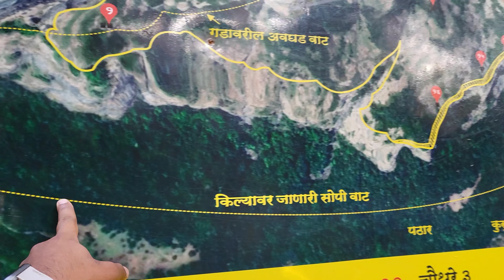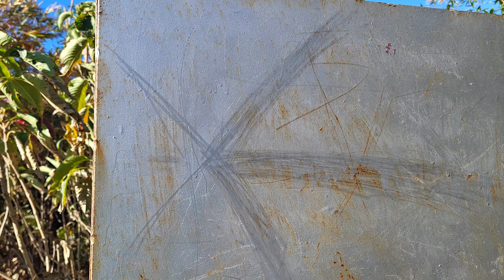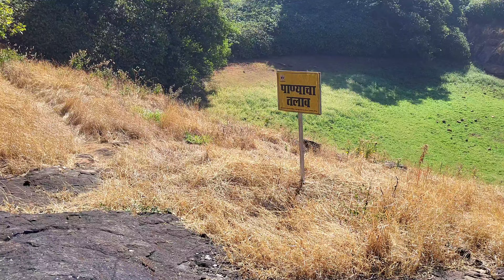ढाकगड🚩| DHAKGAD | मावळ | MAVAL 🚩 FORT TREK Dog maval sahyadri dhakbahiri #2024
A video is about, very much rarely known and rarely visited the fort in Sahyadri, ie. DHAKGAD. This fort is situated in Raigarh District, yet has access from Pune district too. The famous Dhakbahiri Caves are located beneath this fort.
This is one one-day trek to this amazing fort with my pet dog 'Bella". Bella is an Indie stray dog, I adopted during COVID from the streets. She loves to go on trail.
This trek was done on 21st January 2024.

Entire video was shot on @Samsung @SamsungIndia @snapdragon mobile
Featuring Talent : BELLA ( Indian DOG)
Friend : Prashant Mane